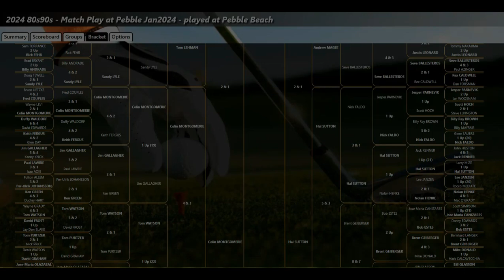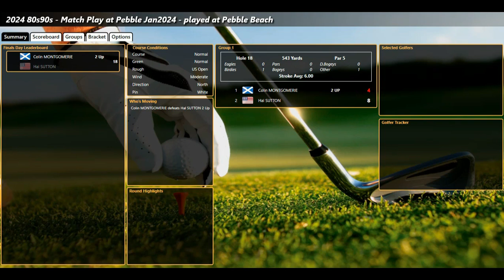ASG Golf 80s90s January 2024 Trny Finals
ANother 2 foot haunting miss and this time it was costly